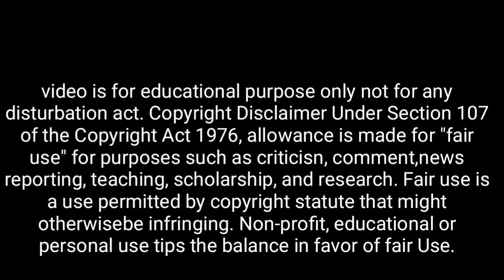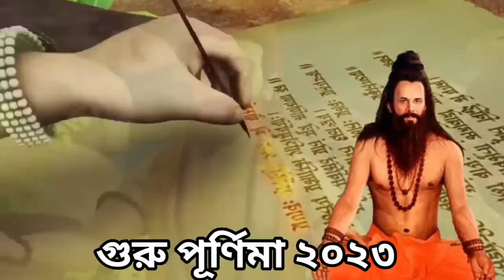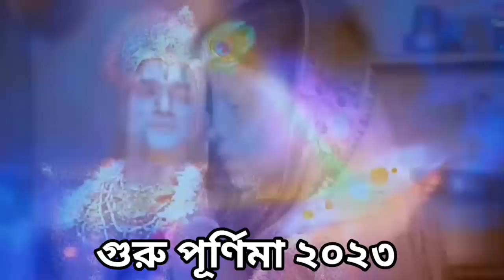সোমবার গুরু পূর্ণিমার দিন সবাইকে খেতে হবে, এই ১টি খাবার | সারা বছর অর্থ আসবে ও সুস্থ থাকবেন